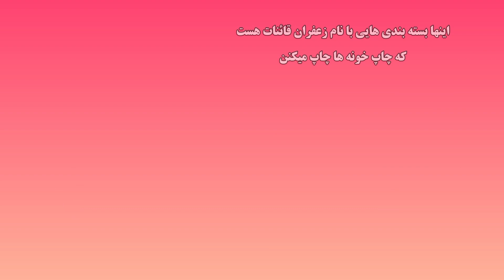معرفی معتبرترین مرکز خرید زعفران اصل قائنات در تهران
فروشگاه زعفران ممتاز قائنات مفتخر است زعفران مرغوب قائنات را تولید کرده و پس از جمع آوری و خشک کردن زعفران در شرایط استاندارد بتواند با حفظ کیفیت زعفران آن را به صورت فله و بسته بندی به تهران و تمام نقاط کشور ارسال نماید.

این فروشگاه که زعفران خود را از زمین های کشاورزی خود دستچین و یا با خرید زعفران از کشاورزان منطقه قائنات، زعفران خود را بدون واسطه خریداری می کند و آن را با قیمت تولید در دسترس مشتریان قرار می دهد.

این امر باعث حذف واسطه ها بین خریدار و فروشنده شده و با قیمت واقعی زعفران به دست مشتریان می رسد.

به دلیل اینکه زعفران مستقیم توسط کشاورزان منطقه قائنات تولید شده و هیچ واسطه ای بین کشاورز و خریدار وجود ندارد قیمت زعفران که برای مشتری ارسال می شود قیمت تولیدی و واقعی زعفران بوده و بسیار ارزان است.

برای اطلاع از قیمت امروز زعفران می توانید به سایت مراجعه کنید و قیمت زعفران مثقالی و قیمت زعفران گرمی را برای انواع زعفران بسته بندی شده و زعفران فله را به همره تصاویر هر محصول مشاهده کنید.

ما به مشتریان خود این اطمینان را می‌دهیم که زعفران قائنات اصل را با قیمت تولیدی دریافت نمایند. اگر قصد خرید زعفران در تهران را دارید شرکت ما معتبرترین مرکز خرید زعفران قائنات می باشد.

برای خرید انواع زعفران سرگل ممتاز و نگین و زعفران پوشالی ، با ما تماس بگیرید.